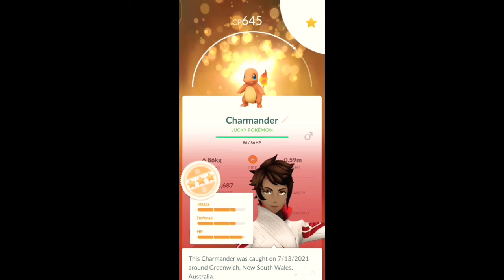❤️Two Luckies back to back! Pokemon Go Lucky pokemon!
all images and names owned and trademarked by Nintendo, ninantic, the pokemon company.